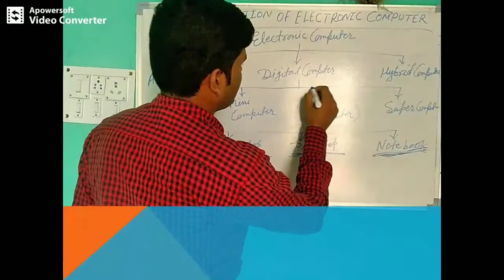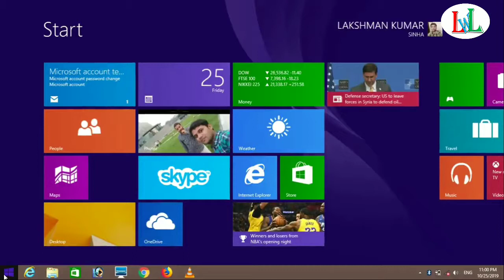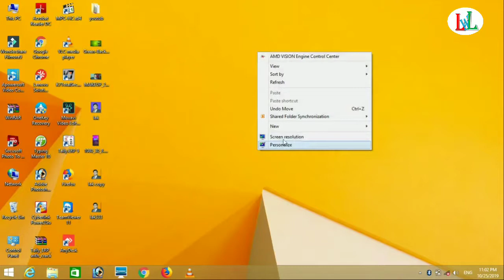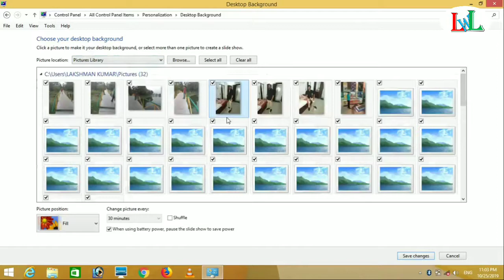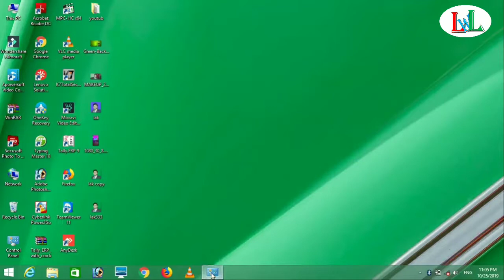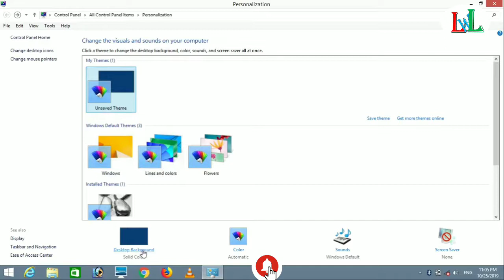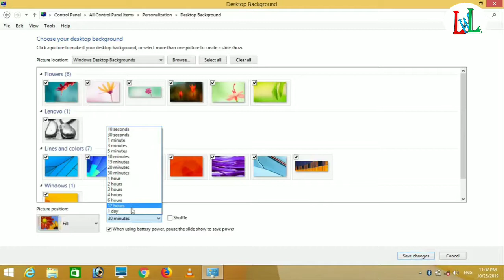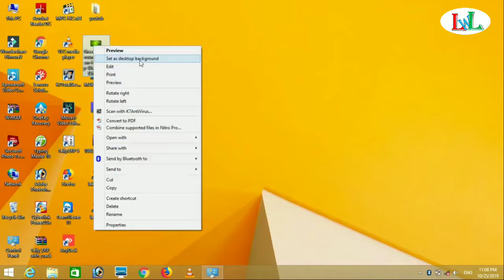how to change wallpaper in a desktop####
Dosto is video me apko apne pc ka desktop ka wallpaper change karne bata raha hu..to aplog suru se ant tak is video ko dekhiye aur apne dosto me share kigiye acha lage to like kigiye aur age ap is channel pe pehli bar aye hai to channel ko subscribe aur bell icon ko press kigiye...thanku..